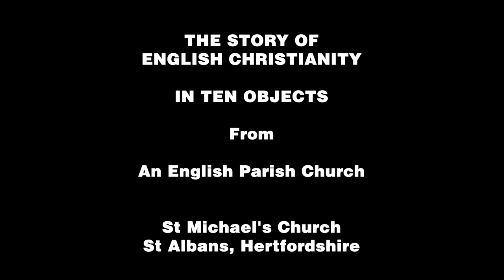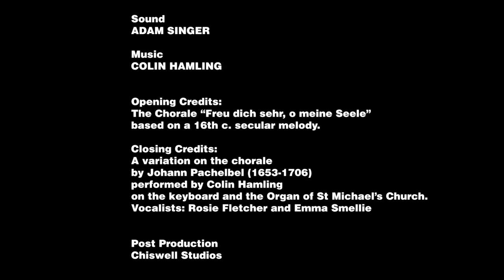Story of Christianity 5: Pulpit and Protestantism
This series of ten short videos uses artefacts in stone, wood, glass and metal from St Michael’s church in St Albans to explore the beliefs and practices of English Christianity across two thousand years. In many ways, St Michael’s is a very ordinary church. However, it has a uniquely long history, dating from the earliest days of Christianity in the British Isles, making it ideally placed to tell this story.

The imposing Elizabethan pulpit illustrates the impact of the Protestant Reformation on the hearts and minds of the English people.

Writer and presenter: Kenneth Padley
Lighting and cameras: Donato Cinicolo
Sound: Adam Singer
Post production: Chiswell Studios

With thanks for generous funding from Verulam House Fund Trust and the Diocese of St Albans